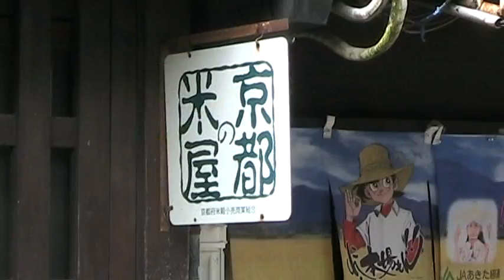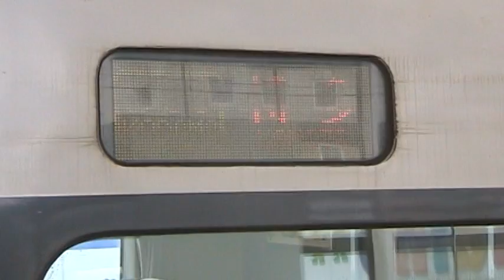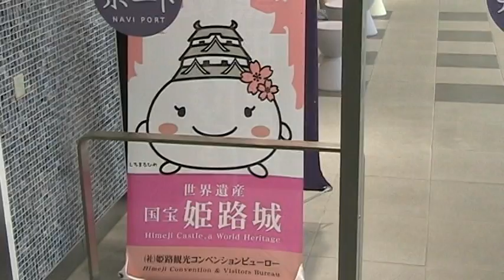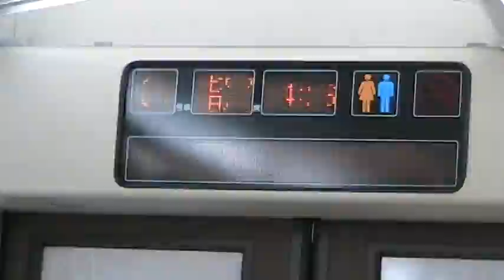Walk in Japan Ep 11A - Day 11 姬路城 Himeji Castle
Himeji Castle. I don't know. I bring Cam to Himeji castle with a hope that it has not been renovated. My hope vanished. Because of a daily visitor attendance of 80,000 times, Himeji government has to strenthen and renew the castle. Over 70% of paths inside the castle are paved with concrete. I have hard time describing the war time happenings to Cam.